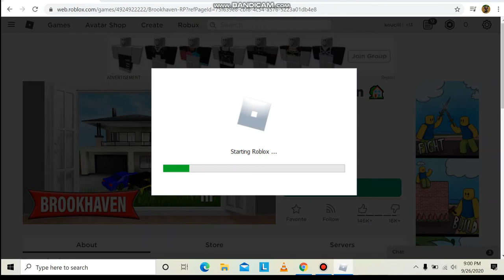MENCOBA PESAWAT LAMA